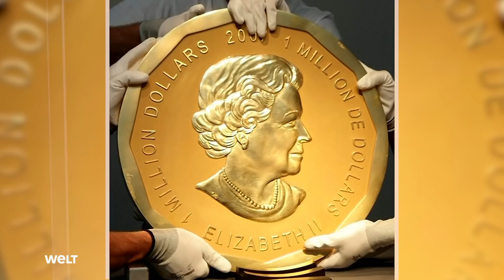RAUB IM GRÜNEN GEWÖLBE IN DRESDEN: Polizei nimmt Abdul Majed Remmo in Berlin-Neukölln fest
Nach dem spektakulären Einbruch ins Grüne Gewölbe ist der Polizei eine weitere Festnahme gelungen: Abdul Majed Remmo wurde in Berlin gefasst. So erhalten die Ermittler nun wertvolle Informationen über den Clan.